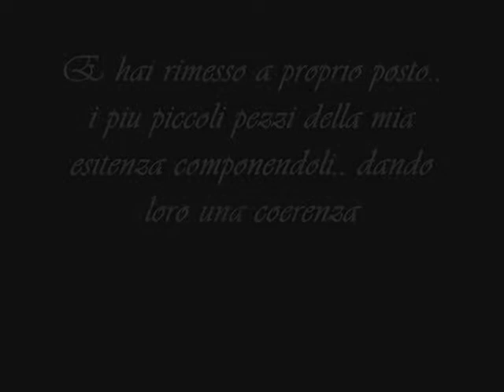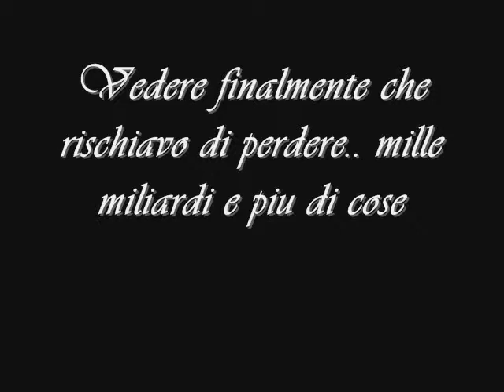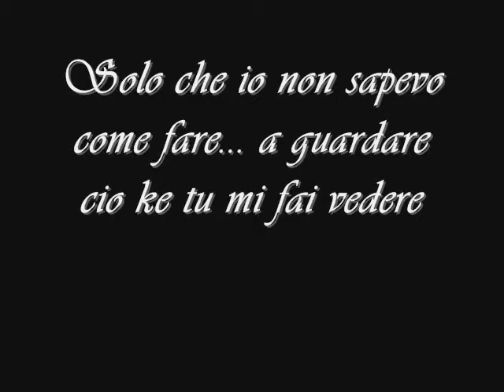Dal Mio Fratellino *_*